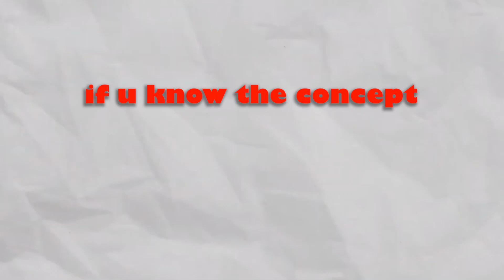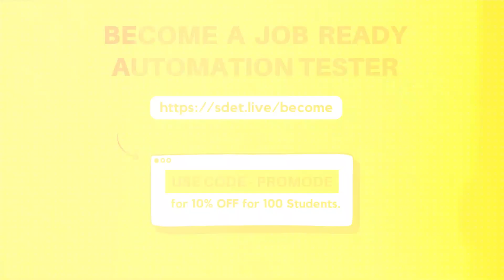I Got Rejected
In this video, I'm sharing my worst interview experience. It wasn't a great experience, and I learned a lot from it.

If you're ever in the situation of an interview that doesn't go as planned, don't be afraid to ask for help. This video is about sharing what I learned from my worst interview experience, so that you can avoid making the same mistakes. Watch and learn from my mistakes so you can have a better interview experience the next time around!

🚀 BONUS VIDEO 🚀